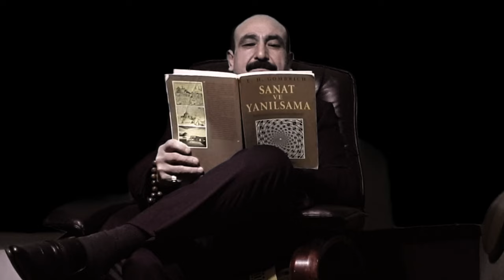Abdullah Açıkses - Xaltê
Abdullah Açıkses'in, Soundove etiketiyle yayınlanan "Xaltê" isimli tekli çalışması, video klibiyle netd müzik'te.

Düzenleme: Muharrem Karaer
Yönetmen: Abdullah Açıkses

"Xaltê" şarkı sözleri ile

Merdiven Masak Masak
Yukarı Çıkmak Yasak
Validen Emir Gelmiş
Kızlara Koca Yasak

Hele Xaltê Xaltê
Öldürdü Beni Xaltê
Soldurdu Beni Xaltê

İndim Kuyu Dibine
Baktım Suyun Rengine
Ana lar Kız Beslemiş
Vermiyor Sevdiğine

Hele Xaltê Xaltê
Öldürdü Beni Xaltê
Soldurdu Beni Xaltê

Dama Ekme Maydanoz
Ablan Kızıyor Baldız
Şu Antepte Yar Seven
Kızları Başka Olur

Hele Xaltê Xaltê
Öldürdü Beni Xaltê
Soldurdu Beni Xaltê